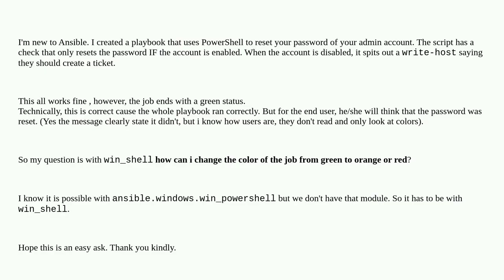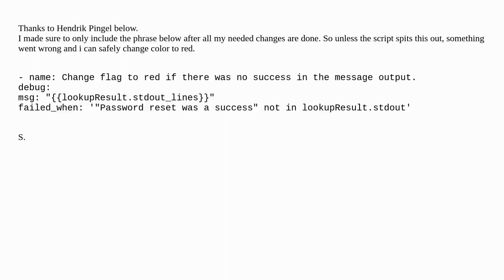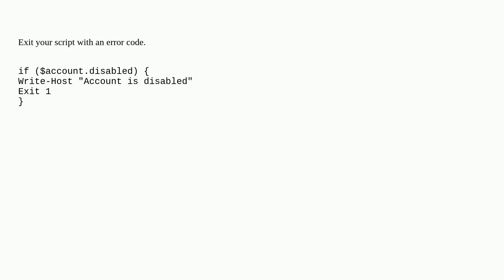In ansible, with win_shell (Powershell), how to force the job status into failed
A special thanks goes out to the community

  ansible-playbook ansible